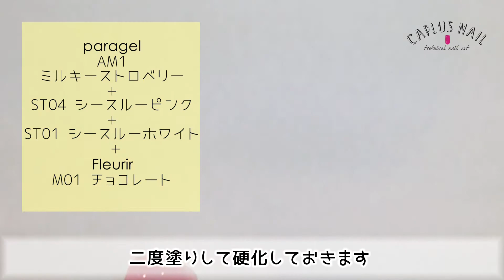ボタニカルジェルネイル ネイリストaya キャプラスネイル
ネイリストaya

キャプラスネイルではプロのネイリストによるネイルアートを公開しています♫

・ST01 シースルーホワイト
・ST04 シースルーピンク
・AM1 ミルキーストロベリー
・AR1 ホワイト
・AM6 ロイヤルブルー
・DP05 ロイヤルターコイズ
・AR18 ネイビー

Fleurir
・MO01 チョコレート

サロン：CAPLUS NAIL
愛知県のネイルサロンです✨

↑アセトンオフ不要！ペラっとはがせるジェルネイルPerabase
マニキュア派の方にはオススメです！
自宅で簡単に爪を傷めずにジェルネイルが出来ます！
手順も簡単♫